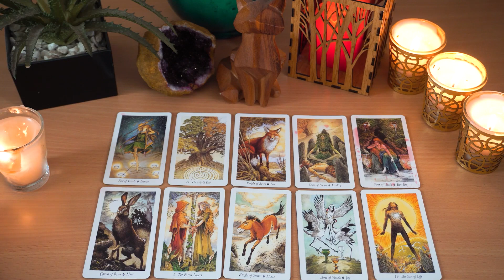CANCER..❤️‍🔥 OMG...You Will Not See THIS Coming!!!🔮👀